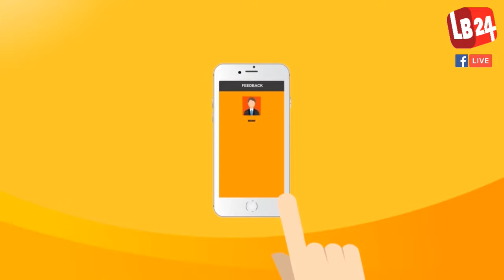Watch live Prekhit Bangladesh on LB24 | Episode 33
Guests: Advocate Mozibul Hoque Moni, Barrister M A Arefin Ashraf and Dolar Biswas